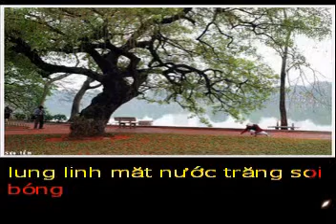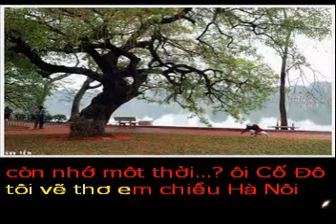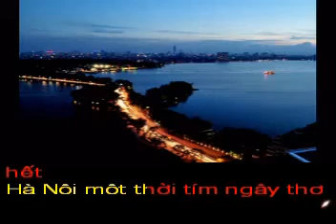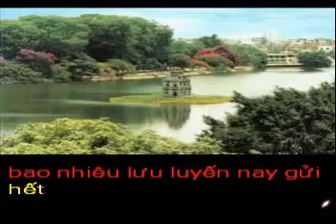VẼ CHIỀU HÀ NỘI TÍM - THơ : HOÀI VÂN - Phổ nhạc : HẢI ANH Karaoke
VẼ CHIỀU HÀ NỘI TÍM
THơ : HOÀI VÂN

Tôi vẽ thơ em Chiều Hà Nội
Gió thoảng vi vu Tím mây trời
Hoàng hôn ảm đạm vương màu nhớ
Tím cả thăng Long tím Tây Hồ.

Tán Lá xanh mơ rủ xuống hồ.
Những đàn chim nhỏ bay về tổ.
Còn nhớ một thời ..? .ôi cố đô.

Tím ngắt một chiều ...ánh đèn quang.
Lung linh mặt nước Trăng soi bóng
Sao... rụng xuống hồ ai vớt lên...

Tôi lại vẽ em Chiều Hà Nội.
xao xuyến trong hồn một ý thơ
Bao nhiêu lưu luyến nay gửi hết
Hà Nội một thời Tím ngây thơ.